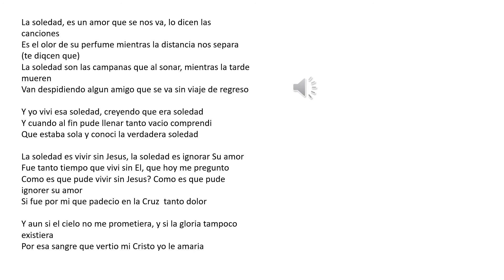The Church Secretary - La Secre de la Iglesia...